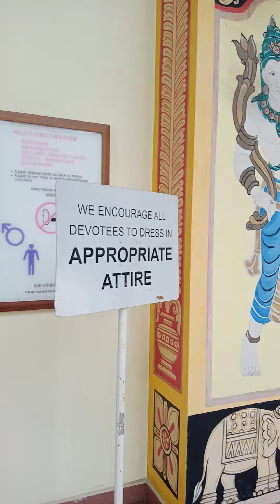May 7, 2023